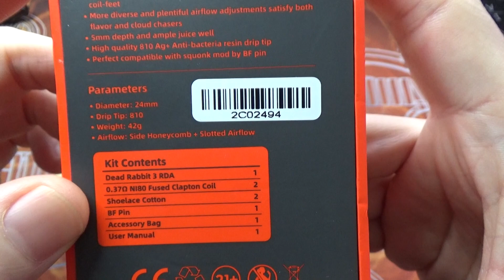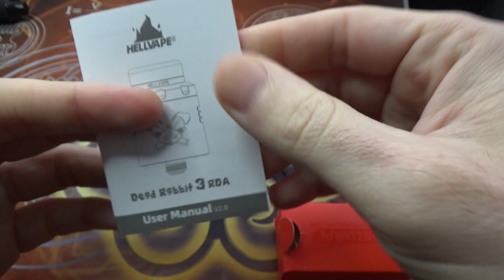DEAD RABBIT V3 RDA - HELLVAPE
Le Dead Rabbit V3 RDA affiche un diamètre de 24 mm : le dripper pourra être installé sur la majorité des boxs et mods du marché ,Positionnés en diagonale, les quatre posts de fixation garantissent un montage aisé du double coil ! Ce deck très intuitif accepte les coils de gros diamètres ,Le Dead Rabbit V3 fait un sans faute et fera également le bonheur des amateurs de bottom feeder en s'accompagnant d'un pin BF!.

1 dripper Dead Rabbit 3
1 pin BF
2 clés Allen
1 tournevis plat
1 kit de pièces de rechange
2 coils Fused Clapton 0,37ohm (Ni80)
2 lacets de coton
1 manuel d'utilisation

ET BANZAI !BANZAIVAPE